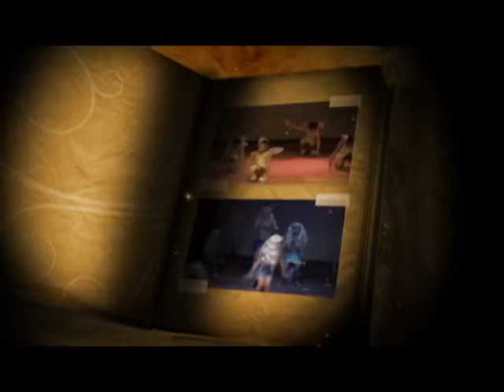Peter Pan no Tempo de Crescer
Peça teatral apresentada pelos alunos da Vila Marista, durante o Festival de Arte e Cultura do Colégio Marista Dom Silvério;